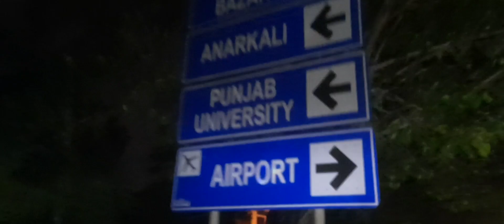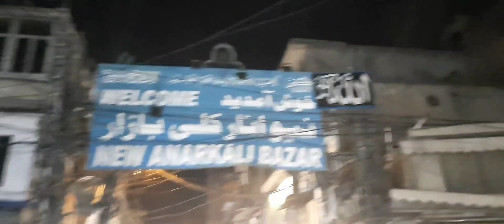Famous Lahori \چھولے بھٹورے Urdu Bazar..Chanay Bhature Anarkali بازار ۱Street Food۱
Cholay Bhatore ..